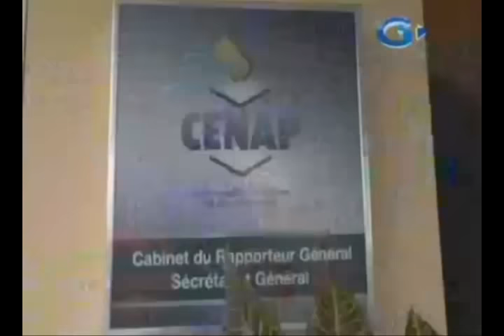RTG / Le Candidat du PDG, Ali Bongo se rend au CENAP pour le dépôt de son dossier de candidature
Le Candidat du PDG , Ali Bongo Ondimba se rend au CENAP pour le dépôt de son dossier de candidature